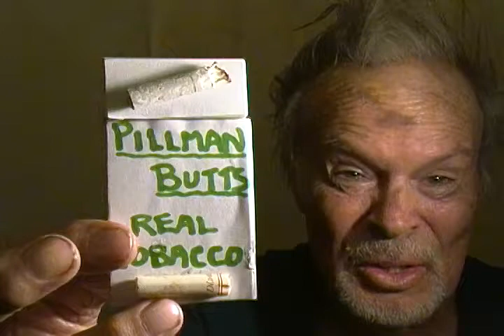Big Business Man / Ted Pillman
Ted started his own business. He's aiming for $1,000,000 !